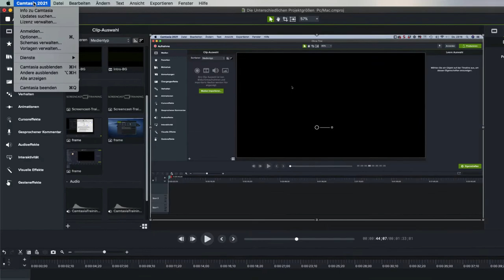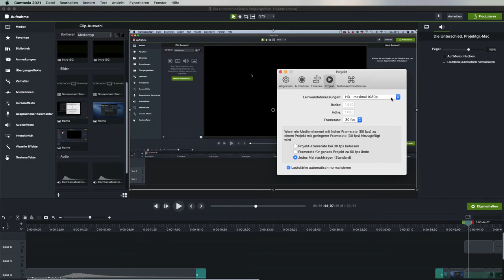Die unterschiedlichen Aufnahmegrößen von Mac und PC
Wenn Sie unter Windows in Camtasia ein neues Projekt öffnen, bestimmt das erste Element – Video oder Bild – welches Sie auf die Timeline ziehen, die Projektgröße! Wenn Sie z.B. als erstes ein Logo mit den Abmessungen 400 x 400 Pixeln auf die Timeline ziehen, wird Ihr Projekt später auch diese Größe haben.
DARAUF SOLLTE MAN ACHTEN!

Auf dem Mac ist das Verhalten anders! In diesem Tutorial zeige ich Ihnen, worauf Sie achten sollten, wenn Sie in Camtasia in einer bestimmten Aufnahmegröße ein Projekt erstellen möchten.